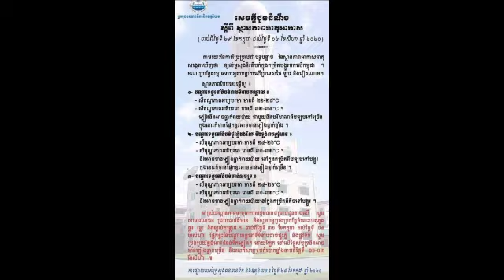ក្រសួង​ប្រកាស​ឱ្យប្រុងប្រយ័ត្ន​ពី​ទឹកជំនន់ ដែល​អាច​កើតឡើង​នៅ​បណ្ដាខេត្តខ្លះ ក្នុងពេល​១សប្ដាហ៍​ខាងមុខ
ក្រសួង​ប្រកាស​ឱ្យប្រុងប្រយ័ត្ន​ពី​ទឹកជំនន់ ដែល​អាច​កើតឡើង​នៅ​បណ្ដាខេត្តខ្លះ ក្នុងពេល​១សប្ដាហ៍​ខាងមុខ Ministry warns of possible floods in some provinces in the coming week.